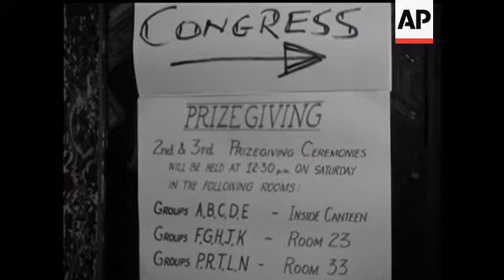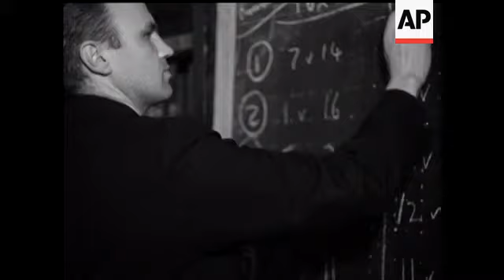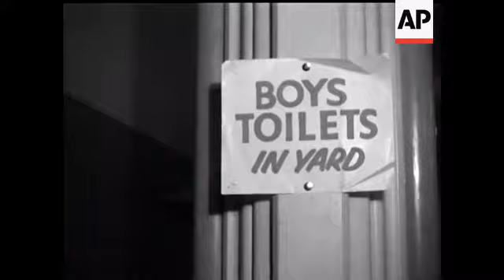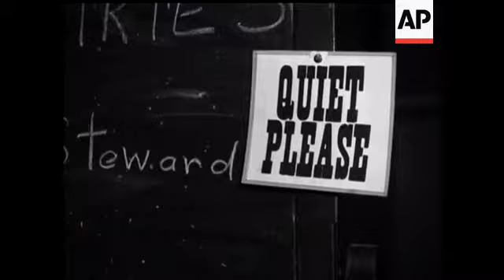JUNIOR CHESS - NO SOUND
(17 Apr 1963) The 12th annual Liverpool Junior Chess Congress - the largest of its kind in the world - saw 1,239 boys and 290 girls from 170 schools in the North of England competing against each other and against the clock.